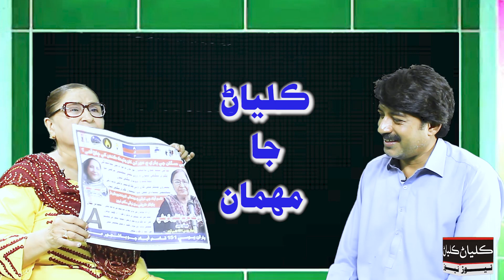Kalyan Ja Mehman With comrade Nazir Qureshi Host: Anu Solangi | Daily Kalyan |It's Mk Media Group